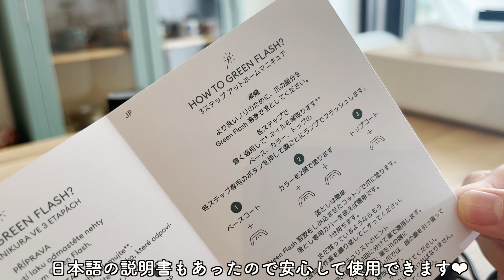【nails】manucurist green flash gel polish｜ 初心者によるセルフジェルネイル💅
Manucuristのサイトはこちら💁‍♀️